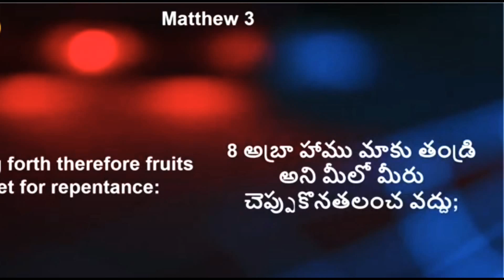ఒక క్రైస్తవుడు ఎలా ఉండాలో తెలుసుకోండి, brother john wesley sir messages